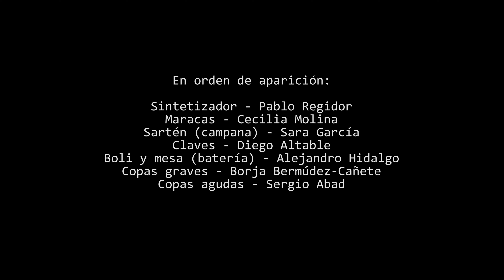Fin de curso. Grupo de percusión: Another brick in the coffin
El grupo de percusión de la Escuela de Musica y Danza de Alpedrete ha preparado una versión muy especial para despedir el curso, junto con su profesor Borja Bermúdez -Cañete.

Fusionan Another Brick in the Wall (canción del grupo británico Pink Floyd, compuesta por Roger Waters, bajista y segundo vocalista de la banda.) con Coffin Dance de Tony Igy. Creando así su versión «Another Brick in the Coffin».